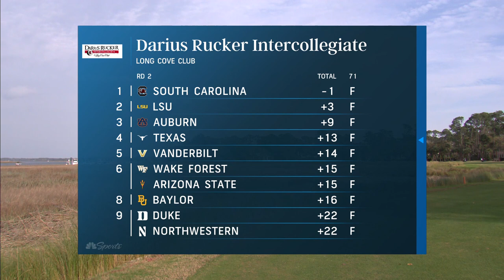College golf highlights: Darius Rucker Intercollegiate, Round 2 | Golf Central | Golf Channel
Check out the best shots from the second day of action at the Darius Rucker Intercollegiate.